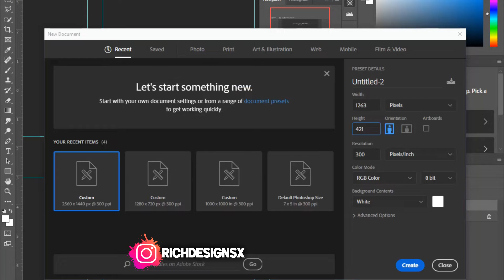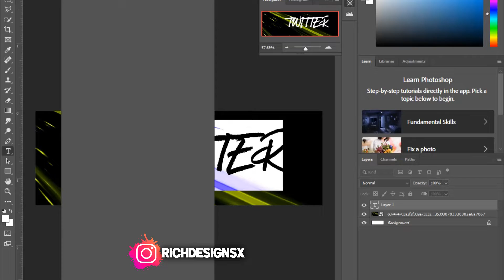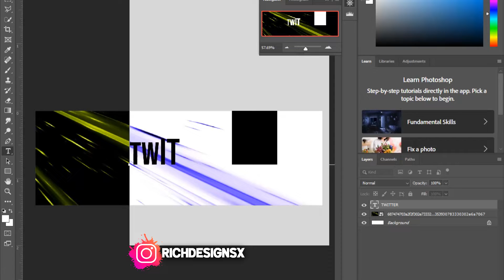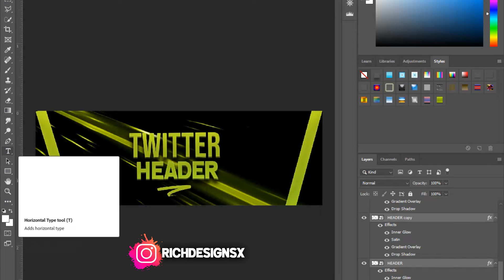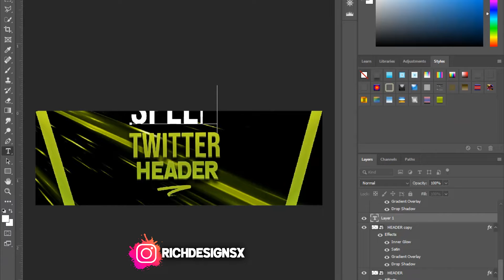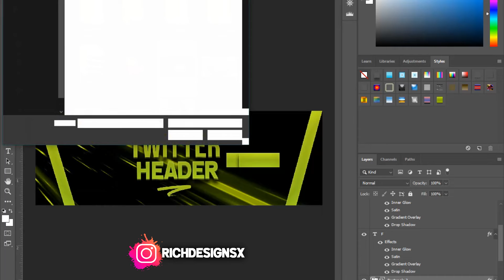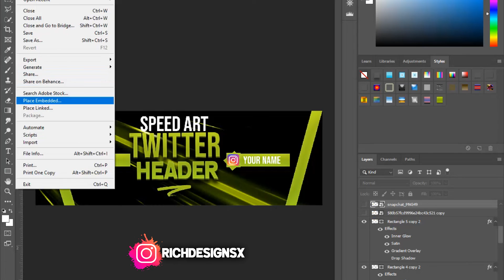How To Make A Twitter Header (Speed Art) !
Its The Same Routine For Adobe Photoshop Cs6